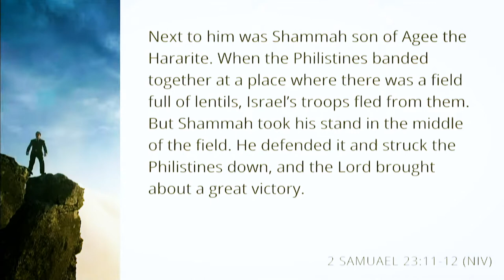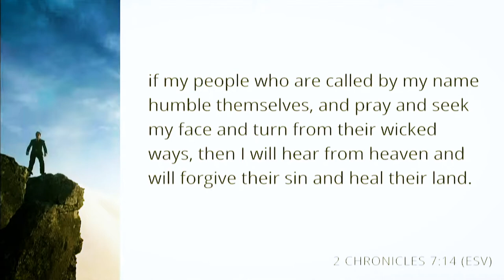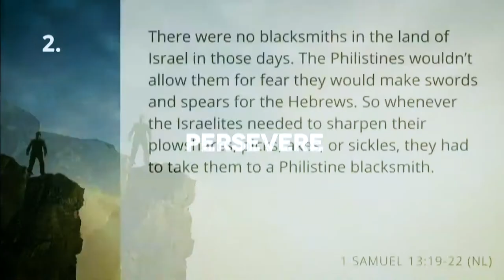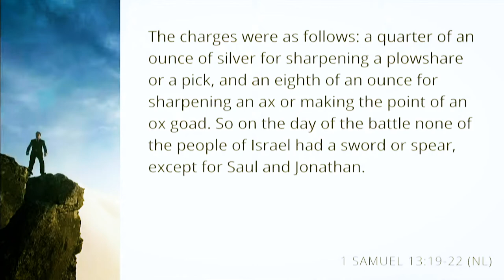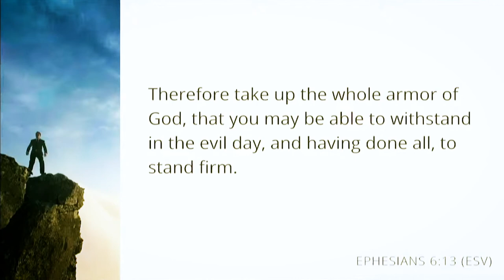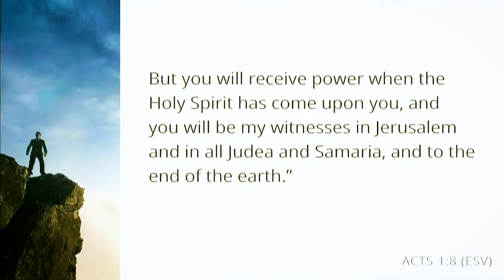It's Time To Take A Stand | John Pendray | Living Light Kenosha